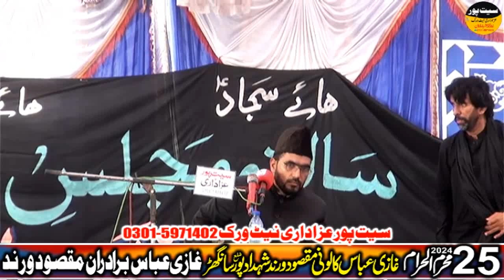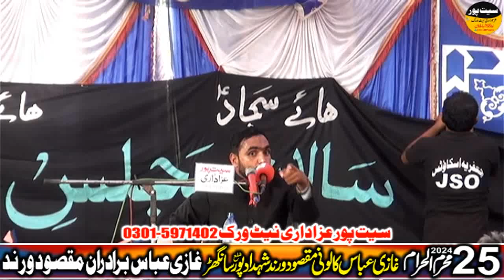|| 25 Muharram 2024 || Maqsoodo Rindh Sindh